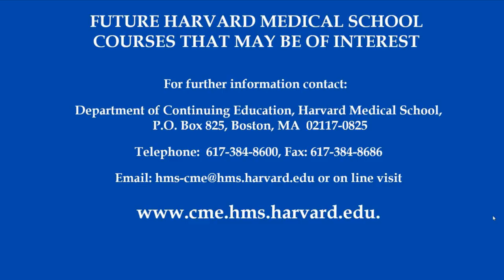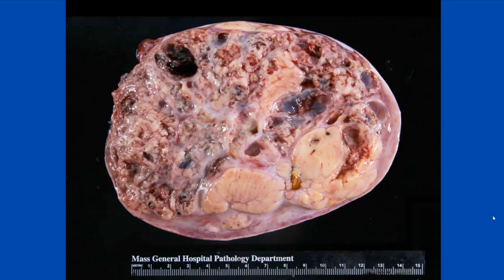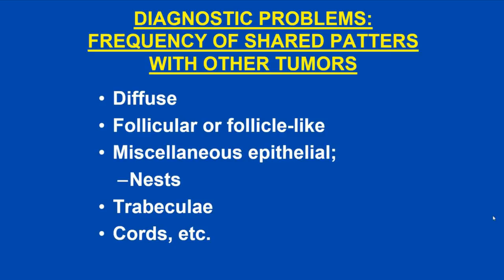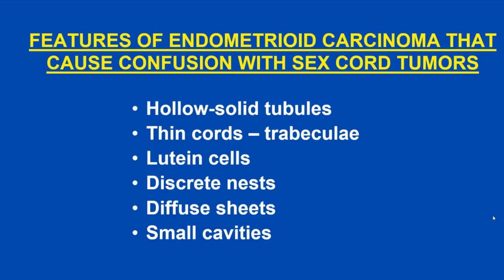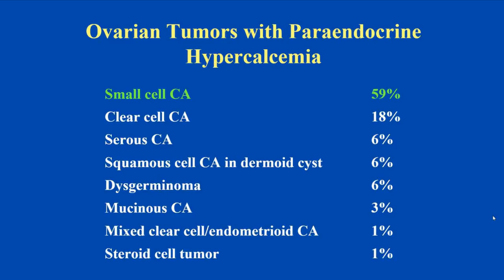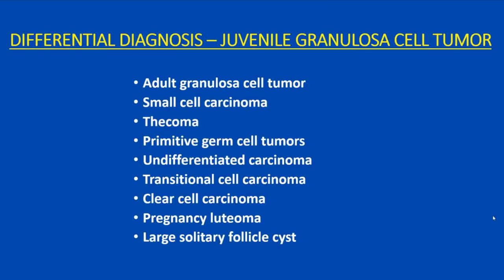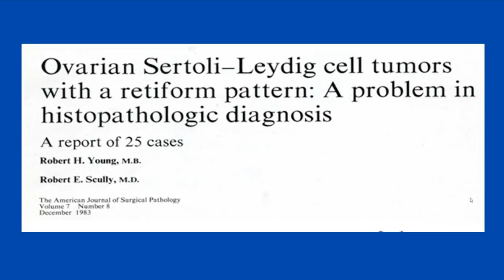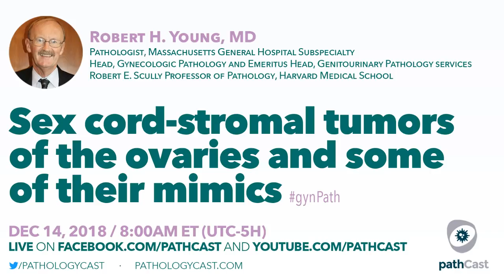Sex cord-stromal tumors of the ovaries and some of their mimics - Dr. Young (MGH)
Sign up for our newsletter to be notified of all upcoming lectures and other learning opportunities You will join a growing community of more than 10,000 pathologists from over 140 countries who learn from pathCast every day.